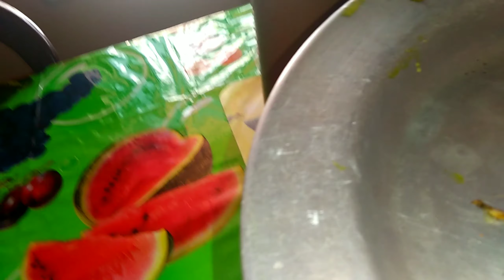Bengali vlog# thursday r friday কি কি করলাম।। Daily routine.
Bengali vlog with payel